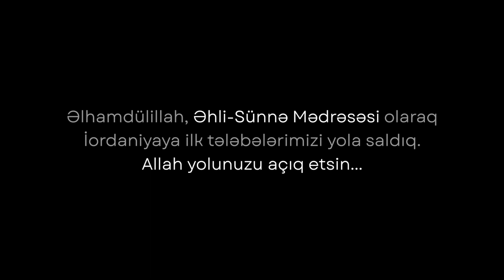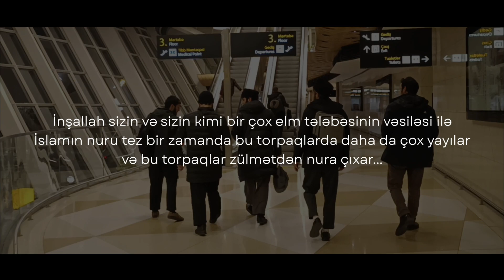Əhli-Sünnə Mədrəsəsi Olaraq İlk Tələbələrimizi Yola Saldıq...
Videoda istifadə olunan nəşidin adı:

Kardeşim Zilletten Şikayet Etme - Arapça Neşid